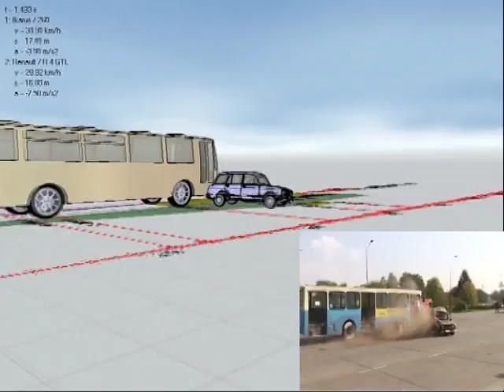Virtual CRASH | Staged Collision Test 6 | Video 2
Virtual CRASH is a general purpose physics simulation tool primarily for motor vehicle accident reconstruction. With Virtual CRASH, you can simulate complex multi-vehicle simulations and render them in stunning high quality video.